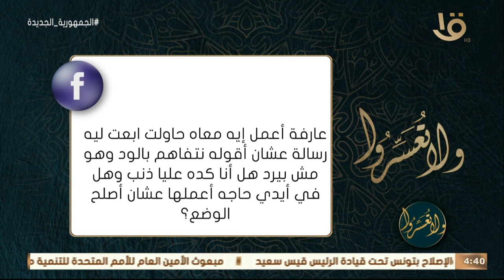ولا تعسروا | كل مشكلة زوجية سببها الزوجين.. د. عمرو الورداني: عايزين الحل؟ تعالوا نتكلم وننصحكم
ولا تعسروا | كل مشكلة زوجية سببها الزوج والزوجة.. د. عمرو الورداني: عايزين الحل؟ تعالوا نتكلم وننصحكم